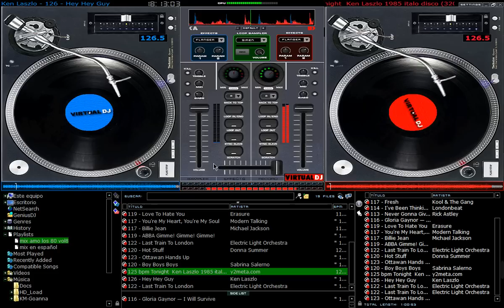Mix Classicos de oro vl8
1 Bee Gees - Stayin' Alive.2 Modern Talking - Brother Louie,3- Erasure - A Little Respect.4-Modern Talking - Atlantis Is Calling (S.O.S. For Love).5-Kool & The Gang - Fresh.6-Londonbeat - I've Been Thinking About You.7- Rick Astley - Never Gonna Give You Up-8Gloria Gaynor - I Will Survive.9-Erasure - Love To Hate You.10-Modern Talking - You're My Heart, You're My Soul,11-Michael Jackson-Billie Jean,12- ABBA Gimme! Gimme! Gimme!.13-Electric Light Orchestra - Last Train To London.14- Donna Summer - Hot Stuff.15- Ottawan Hands Up,16- Sabrina Salerno - Boy Boys Boys.17- Ken Laszlo - Hey Hey Guy.18-Tonight  Ken Laszlo 1985